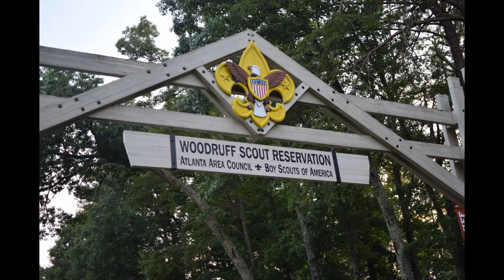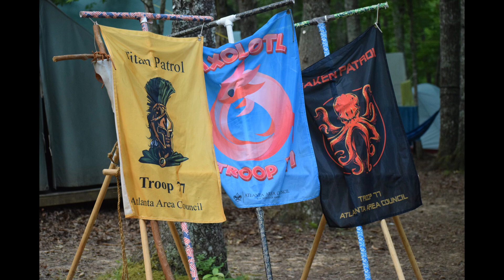Troop 77 - Woodruff Scout Camp 2024